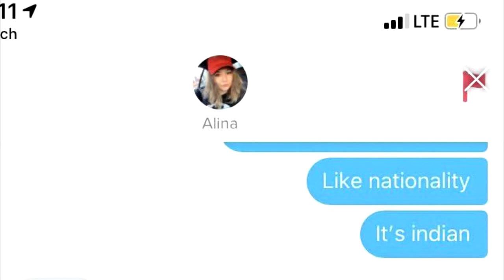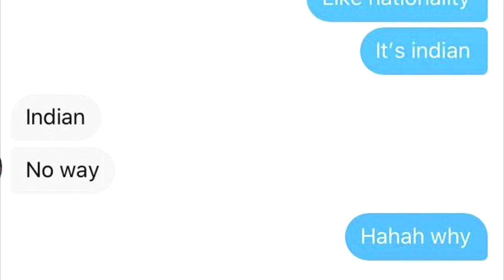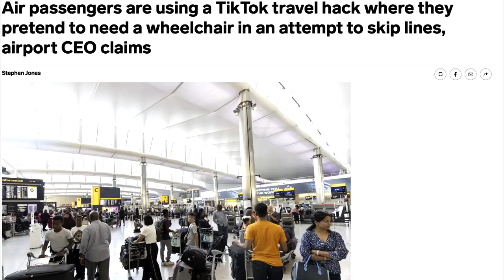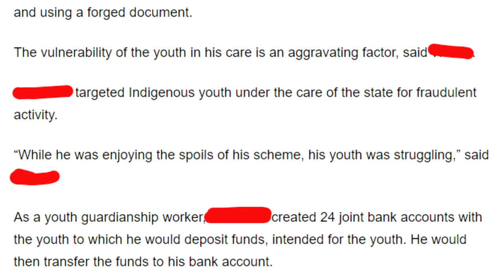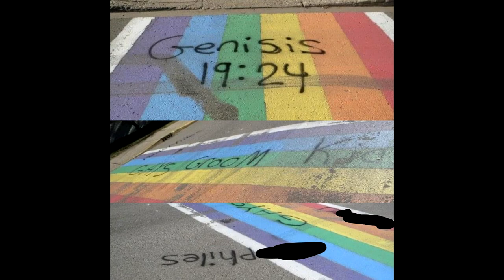r/iamatotalPOS Top Posts of All Time #159